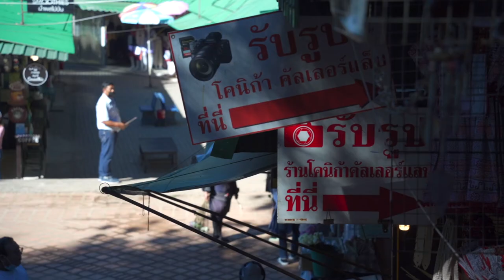【タイ】ワットプラタートドイステープ | Wat Phra That Doi Suthep | Chiang mai | チェンマイ【タイ旅行】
撮影場所
【場所】ワットプラタートドイステープ | Wat Phra That Doi Suthep | Chiang mai | チェンマイ
【説明】標高1080mのステープ山頂に建つこの寺院は、チェンマイを代表する名所です。1383年に当時のクーナ王によって建立され、特に高さ22mの金色に輝く仏塔は、緻密な装飾の美しさが実に見事。中には仏舎利(ｲﾑ陀の遺骨)が納められ、今も人々の篤い信仰を集めています。
【同行者】Ms.UCO

タイで仕事している傍ら思い出の記録をと思い開設。
2014年からタイ駐在。宮城県大崎市出身。
普通の日常風景を、時と場合によってはバイノーラルマイクと綺麗な映像で切り取りリアルにお伝えしたいと思います。
タイに駐在経験のある方は「あ、このSoi懐かしいな・・・」「あ、ここの店、改装したのか！」等、それぞれの思いにふけってもらえれば嬉しいです。

希望があればご指定の場所を撮影します！
ぜひコメント欄からご依頼ください！

【Camera】
-Iphone12pro max
-Sony α7ⅲ
-Sony α7Sⅲ
-DJI Pocket2
-DJI Mavic Air2
  CAAT Flight Licence No:006194/2563
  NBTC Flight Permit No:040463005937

【Lens】
-SONY FE 135mm F1.8 GM | SEL135F18GM
-SONY FE 24mm F1.4 GM | SEL24F14GM
-TAMRON 28-200mm F/2.8-5.6 Di III RXD (Model A071)
-TAMRON 28-75mm F/2.8 Di III RXD (Model A036)
-TAMRON 17-28mm F/2.8 Di III RXD (Model A046)

【Tripod】
Leofoto LS-224C + LH-25R

【Microphone】
-SONY Shotgun Microphone | ECM-B1M
-TASCAM Linear PCM recorder | DR-07X

【Video & image editing】
-Final Cut Pro X
-InShot
-Light room classic